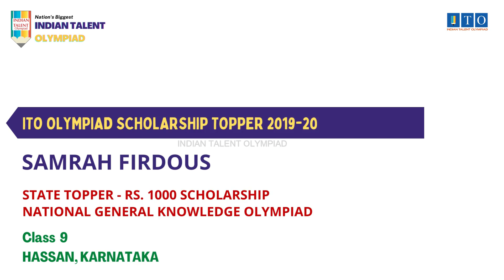ITO Olympiad Scholarship, State Topper 2019-20 SAMRAH FIRDOUS, STATE RANK - 5, HASSAN, KARNATAKA